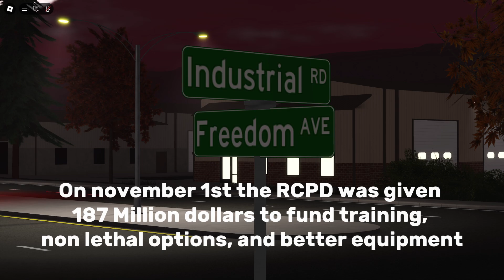Im just uploading random content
THIS ISN'T A RECRUITMENT THING
i just want to see how you guys like it